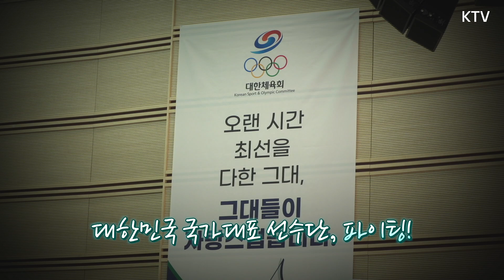2022 베이징 동계올림픽 G-30 '태극전사 클라스' 선수들의 목표와 경기에 임하는 남다른 각오?! 진천선수촌에서 열린 미디어데이 현장 대.공.개!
1월 5일
충청북도 진천선수촌에서 열린
미디어데이

2022 베이징 동계올림픽을 한 달 앞둔 시점
1988년 캘거리 올림픽 이후
가장 저조한 성적 예상..?!
이기흥 대한체육회장 "목표는 종합 15위"

우려의 시선에도 불구하고
근거 있는 자.신.감 드러낸 우리의 태극전사들!!
올림픽을 앞둔 이들의 남다른 각오가 궁금하다면?!